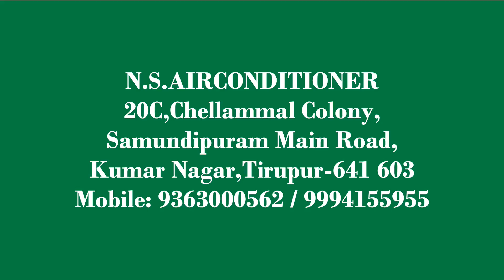Ns Air Conditioner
NS Air Conditioner In Tirupur. We Are one of the Excellent Ac Service Providers in Tirupur. We also serve all kinds of Washing machines, refrigerators, and Freezer. We are placed in searchcity as an Air Conditioner Repairing Service Provider at Tirupur in search city.
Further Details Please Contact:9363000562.